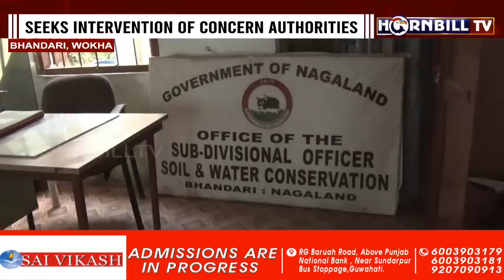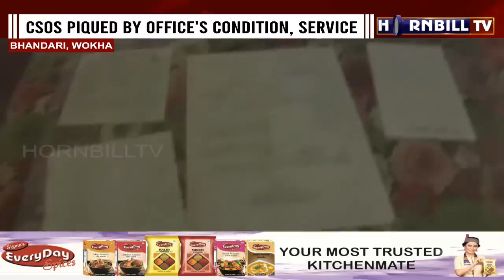BHANDARI'S SOIL AND WATER CONSERVATION OFFICE NOT MAINTAINED